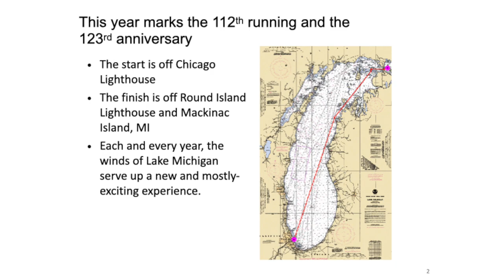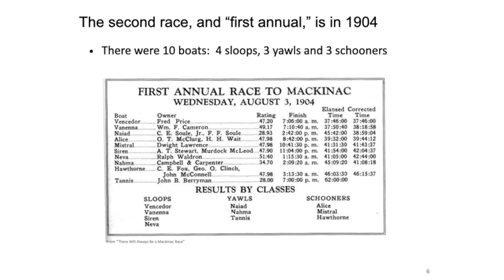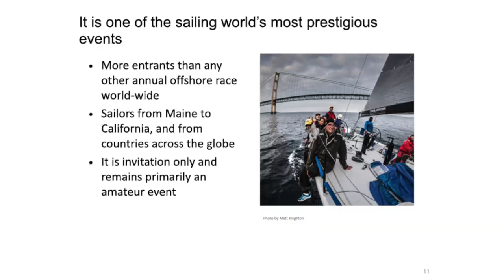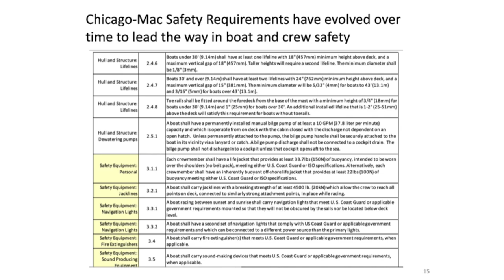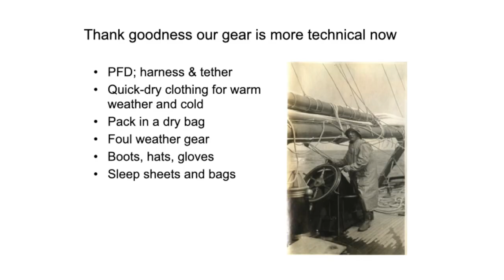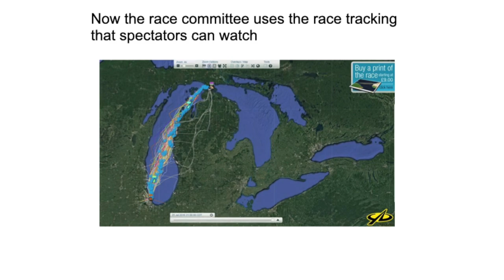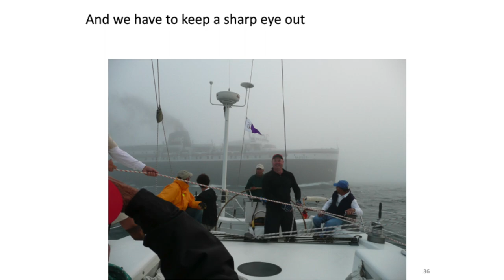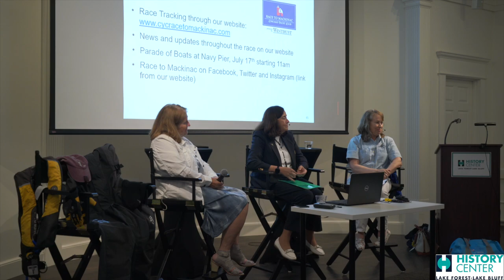The Chicago Yacht Club Race to Mackinac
We were thrilled to welcome Nancy Snyder, Angela Graham, and Jan Promer, all experienced Mac sailors, to the History Center to explore the history of the Mac Race and give us an inside look at sailing one of the most famous yacht races in the world.

A special thank you to Fabbri Productions and David Forlow for making this wonderful video production possible.